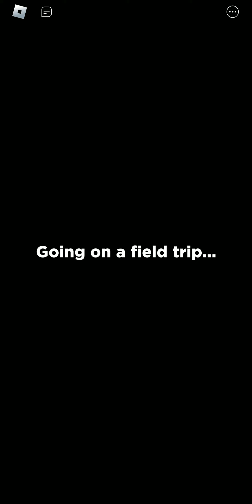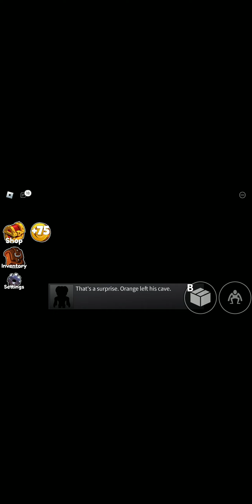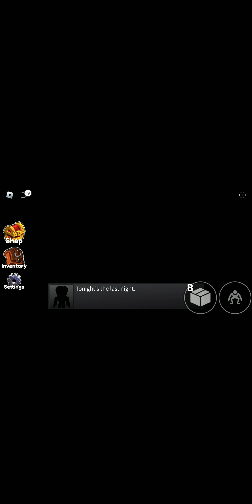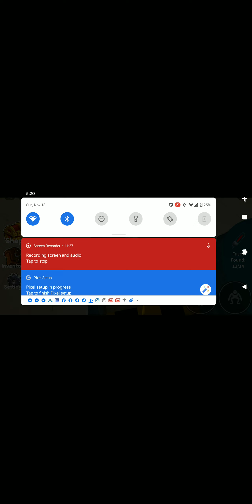playing rainbow friends part 2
playing Roblox rainbow friends and almost done there's going to be three parts